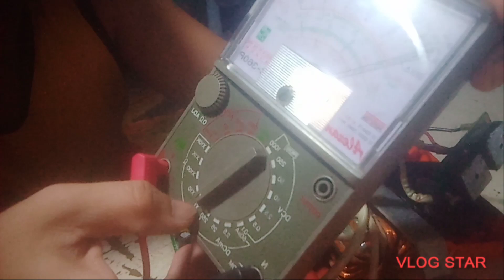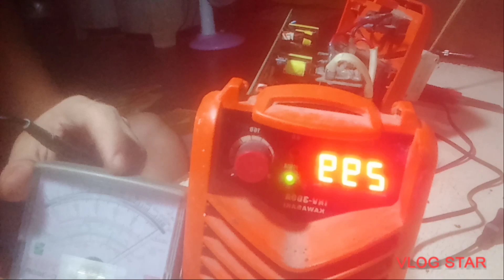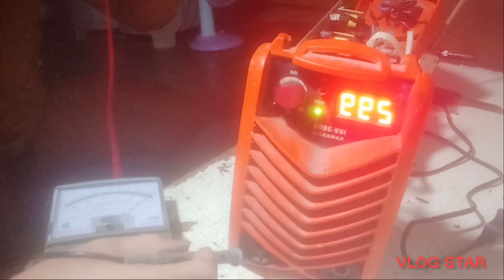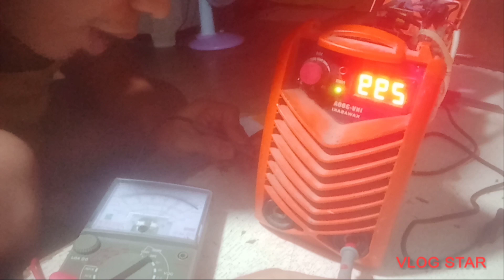Treubleshooting Welding Machine No Power Change Igbt Transistor Basic Lang